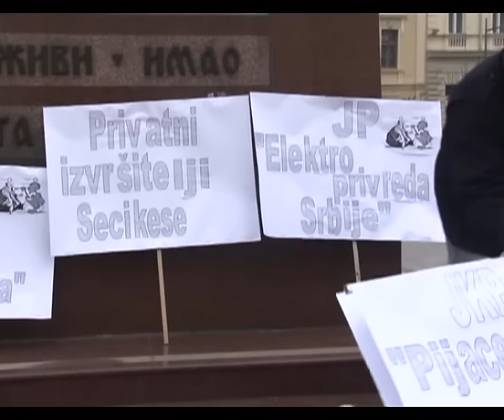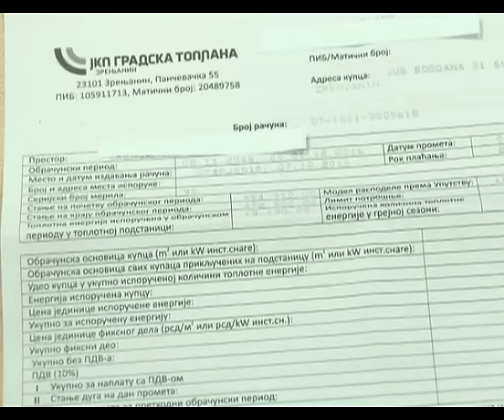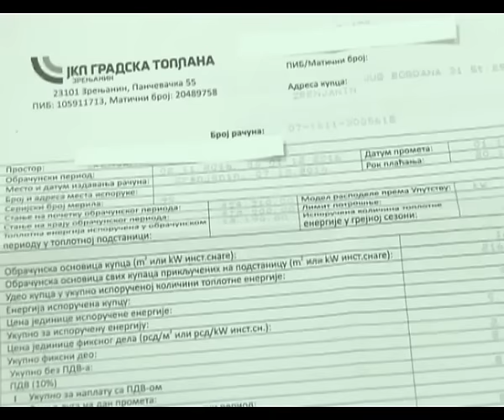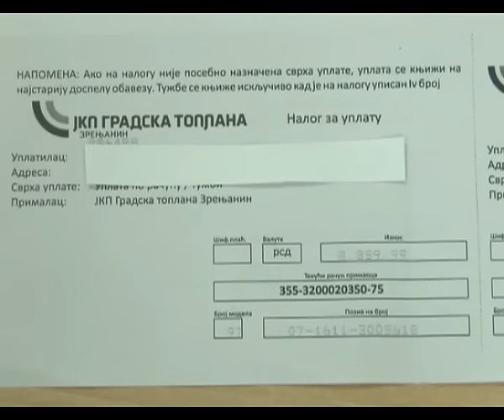PROTEST U ZRENJANINU ZBOG GREJANJA